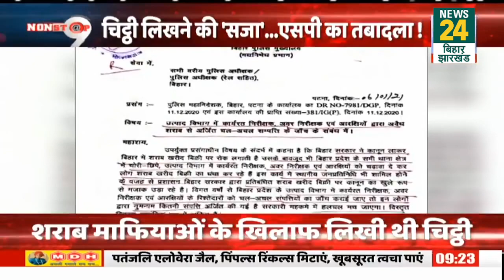बिहार में शराबबंदी को लेकर पुलिस पर सवाल,SP ने किया खुलासा तो हो गया तबादला